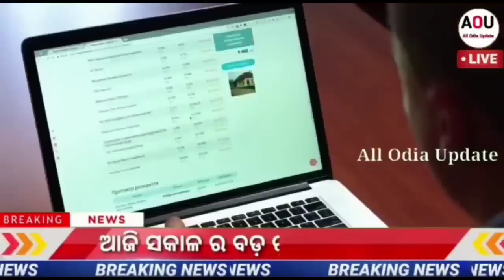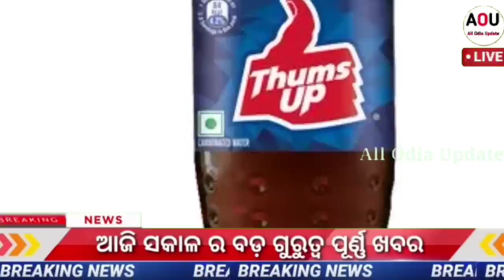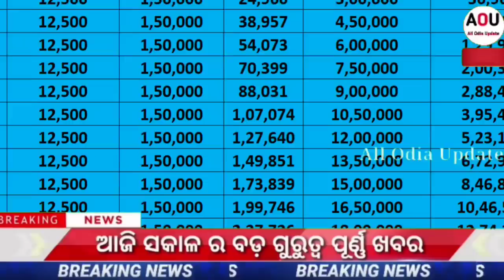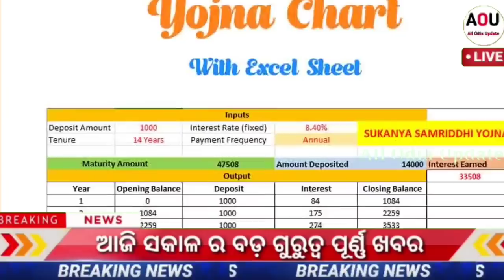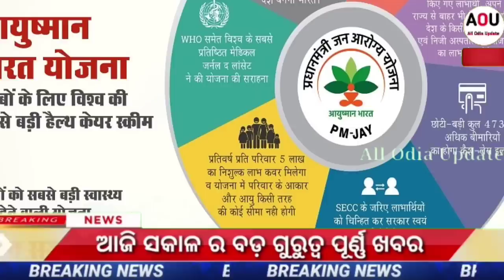today's morning news odishal26 June 2023 l e mudra loan |state bank net banking lpm kisan